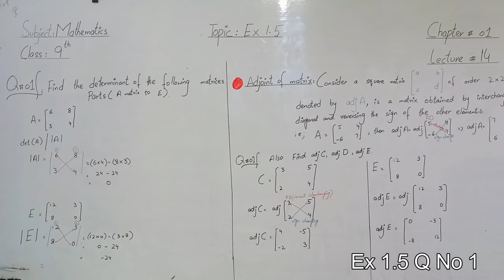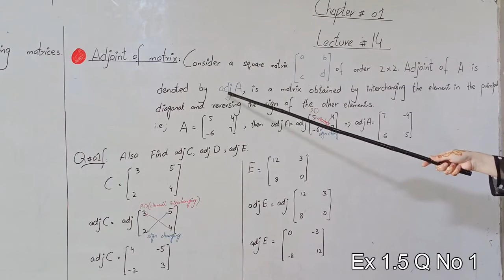9th Mathematics Ch No 1 Lecture No 14 Ex 1.5 Q No 1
In this lecture we will study about  Ex 1.5 Q No 1